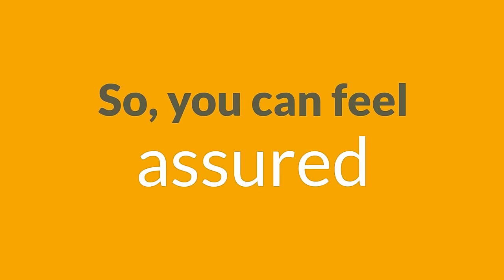How to Ship a Bumper Properly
Here's how to properly ship a bumper. Because we custom paint our bumpers to perfectly match your car, we definitely want your part to arrive in perfect condition.

Many of our competitors will actually fold the bumpers so they fit into a box that can be shipped to save money, we have never done this, all of our bumpers will come via freight to ensure the integrity of your painted bumper, hood, fender or other part will arrive in perfect condition.